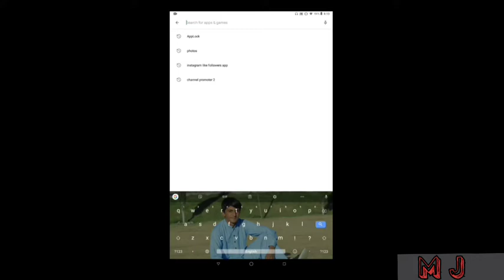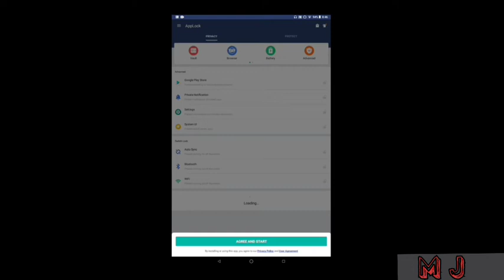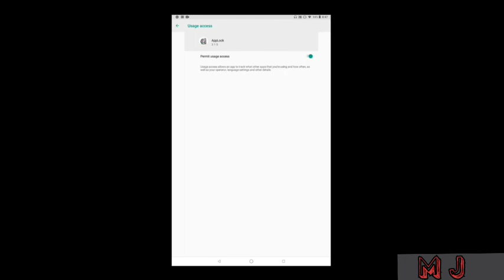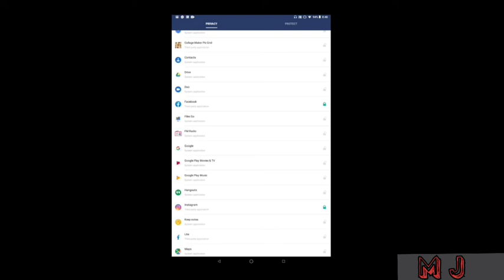How to Lock Mobile Apps/Application | Lock Your Mobile Applications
(Episode:26)